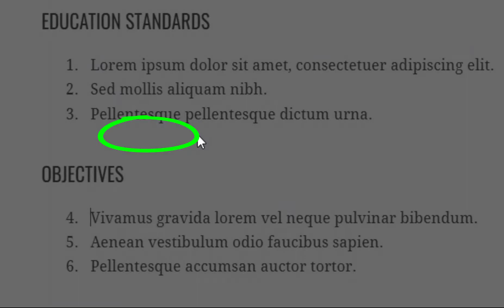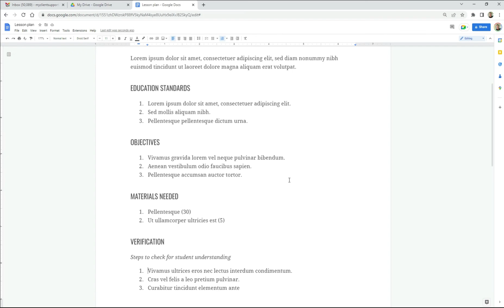RESTART NUMBERING of a NUMBERED LIST inside a Google Document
// VIDEO TUTORIAL DESCRIPTION
If you ever run into this problem where your numbered lists aren't numbered correctly, well, not to worry. Just "Restart Numbering" and you can start the numbered list with any number you choose. Watch and learn!

// WOULD YOU LIKE TO TALK TO ME? (PHONE/ZOOM)
While I do talk to people regarding business matters and working with me, perhaps, you’d just like to talk to me about anything that’s on your mind or just to talk. Hey, why not? Here’s how that can happen:

// NEED MY HELP? (COACHING / CONSULTING)
If you’d like my business advice, to coach you or consulting services in regards to your business, here’s how that works:

Donations, gifts, buy me a beer or some chocolate chips, etc.
Bitcoin Wallet: 34uDn2h4ugibUvrNLXqu27McsDwWeaKT6v